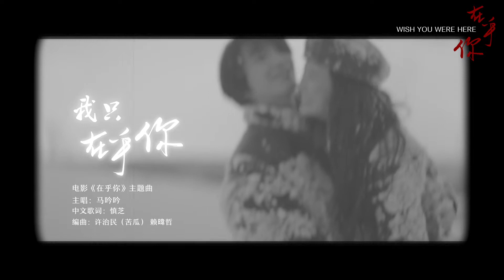WISH YOU WERE HERE OFFICIAL MUSIC VIDEO Singer Ma Yin Yin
Directed by Kenneth Bi
Starring：Faye Yu   Takao Osawa
Ayane Kinoshita    Lu Yang Yang     Yuriko Hoshi     Goki Maeda     Shingo Tsurumi   Zhou Tie     Liu Dan
Director of Photography：Roman Jakobi
Production & Costume Designer: Silver Cheung
Costume Designer: Tina Liu Tien Lan
Written by：Kenneth Bi    Jia Jia Wei    Zhang Lily

Executive Producer：Hou Guangming
Producer：Laura Fu
Administrative Producer：Xu Kailong
Executive Producers：Yu Jianhong    Liang Longfei    Dai Wei    Laura Fu    Kiyohiro Saburi   Chen Hao   Xiao Xunan
Co-Producers：Haruhi Saita   Eisuke Asoh   Kiyohiro Saburi

CIBN Oriental Network (Beijing) Co.,Ltd., TBS Service, Inc. & King David Media Ltd.